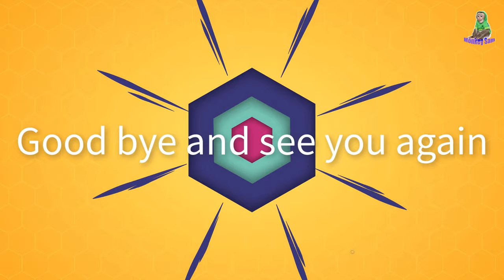Baby Monkey goes to the field to catch snails and Catch boys cook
Thank you to everyone who always loved Sam and our family
Sam's video premiere times are 2:00 am and 8:00 am and 8:30 pm Vietnam time